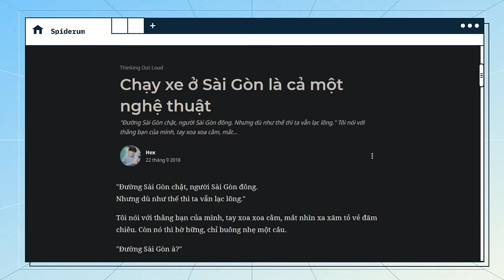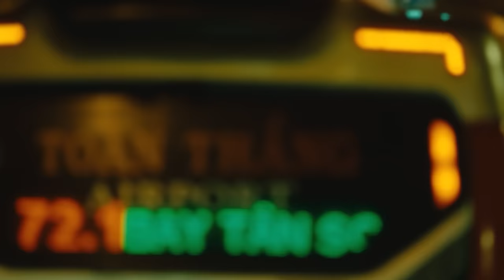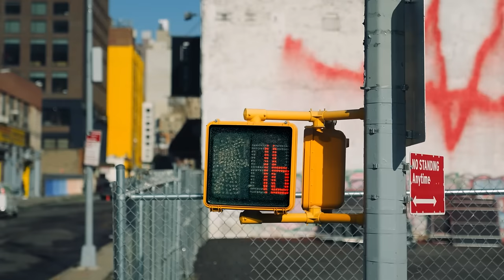Chạy xe ở Sài Gòn là cả một nghệ thuật | Hex | QUAN ĐIỂM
Ai đó đã từng nói, cuộc sống này có nhịp, chỉ cần ta nắm được nhịp của nó, ta sẽ dễ dàng thắng thế, làm chủ tình hình. Không chỉ trong âm nhạc hay thể dục thể thao, mà ngay từ trong những hành động thường nhật như nấu ăn, dọn dẹp và ngay cả… chạy xe ngoài đường, cũng có tính nhịp điệu nhịp nhàng.

Đừng chỉ nhìn vào những dòng xe nhốn nháo, những suối người đông nghẹt mỗi giờ tan tầm, những mệt nhoài nóng nảy của bản thân mà vội vã kết luận rằng, giao thông là một trò may rủi, rằng ta chẳng thể làm gì ngoài cầu nguyện hôm nay không phải là một ngày giao thông lộn nhào. Ta có thể thích nghi và chạy xe thong thả như một nghệ nhân, khi mà ta biết hòa nhịp.

Nếu không tin, hãy cùng Spiderum học cách chinh phục giao thông, mà cụ thể là giao thông ở Sài Gòn thông qua bài viết “Chạy xe ở Sài Gòn là cả một nghệ thuật” của tác giả Hex. Bộ môn này dễ thương hay khó dễ? Cùng tìm hiểu thôi!
Các đầu sách bạn có thể quan tâm:
Nội dung:
00:00 - Start
00:58 - TVC
01:18 - Body
10:19 - Outro
Bài viết: Chạy xe ở Sài Gòn là cả một nghệ thuật